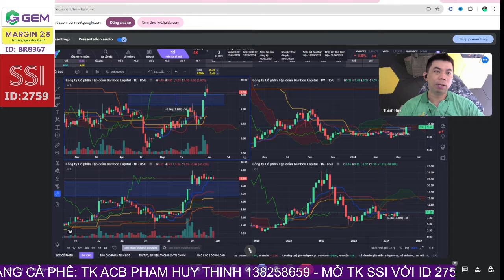Phân tích cổ phiếu BCG: dòng chứng khoán năng lượng có sóng, điểm mua bán cho đến cuối năm 2024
Lỡ một nến chưa chắc là lỡ cả một nhịp, lỡ một nhịp ta còn cả một sóng. Cứ định hình kế hoạch mua bán là được.

👉 Mời Anh Chị mở tài khoản /chuyển tài khoản về SSI: ID 2759